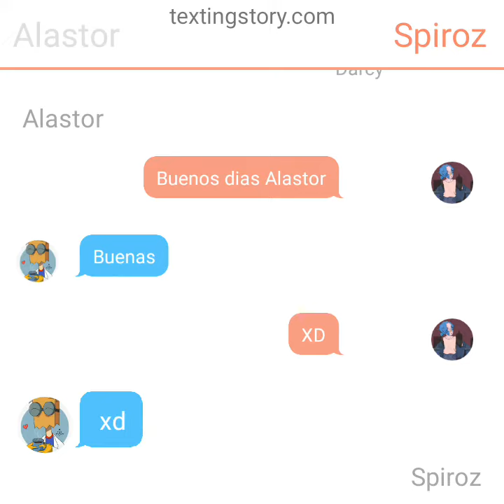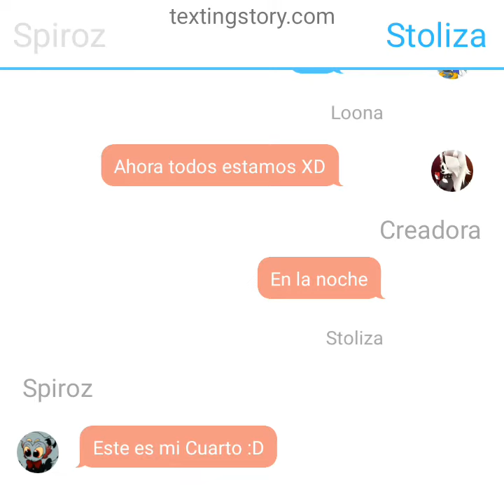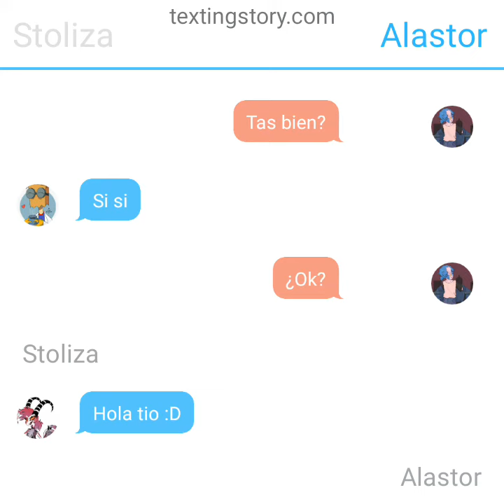conversacion en familia cap 3